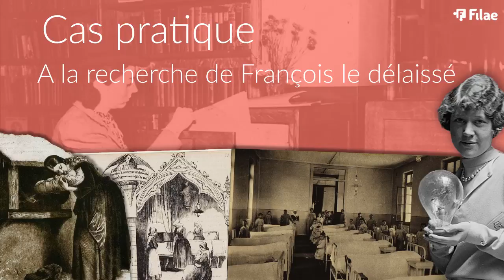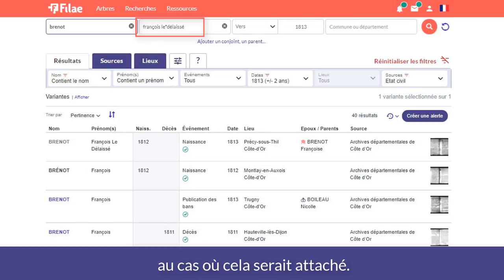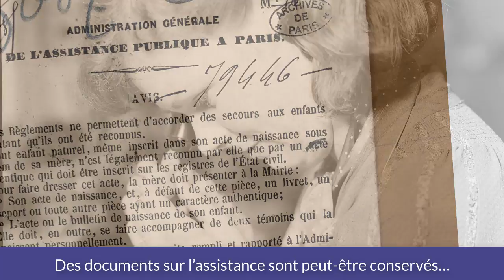A la recherche de la généalogie de François le délaissé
Les actes peuvent parfois  nous tromper et chaque indice compte…. Partons à la recherche de François Brenot, le délaissé…